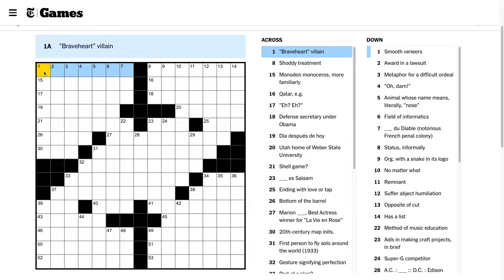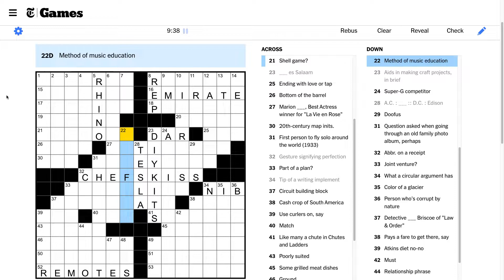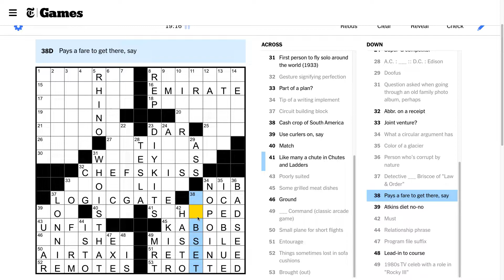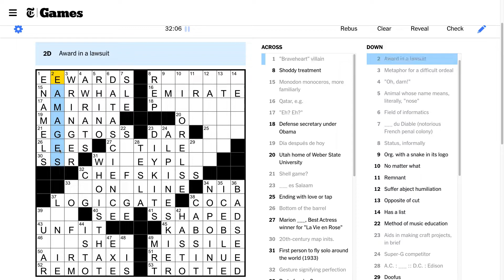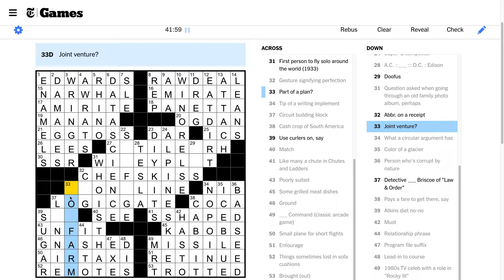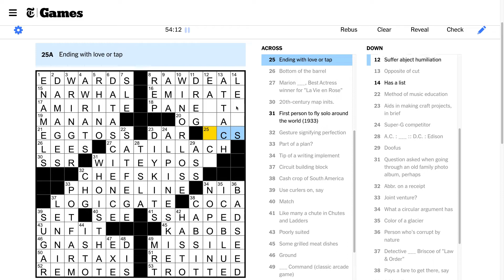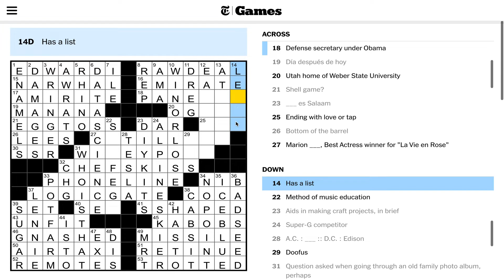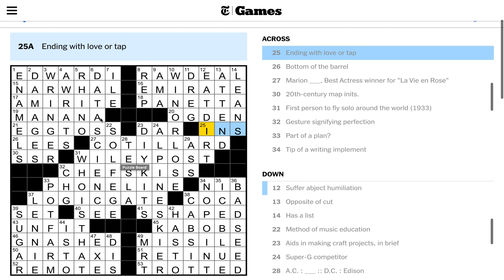Saturday, July 23rd, 2022: Clog Ep. 19